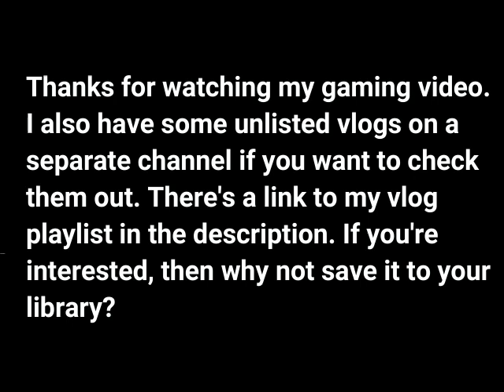Mario Kart 8 Deluxe Online Battles 2/18/2023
Here are some more online battles from Mario Kart 8 Deluxe that I did last
weekend. I'll be recording one more online races video this weekend and then the following weekend, I'm going to be in Texas. But after I get back, I'll record more online races.

(0:12) (3DS) Wuhu Town (Balloon Battle):

I got into first place pretty quickly by gaining 4 points in less than a minute. It took a while to gain another point. But I ended up with 6, I only lost 2 balloons, and I won!

(3:52) Lunar Colony (Catch the Renegades):

Even though no one opened the cell, it took a while for my team to catch Eil. But we eventually did, and we won. But I didn't catch any renegades myself.

(5:57) (SNES) Battle Course 1 (Coin Runners):

A while after getting in 1st pretty quickly, a bob-omb made me lose half of my coins, but I got them back and retained 1st place. I had 22 coins at the most, but I lost half of them again thanks to a boomerang! That didn't stop me from losing 1st place though. I ended up with 20 coins. And this is probably the first Mario Kart online gameplay video that I've uploaded with 3 consecutive 1st places!

(9:25) Urchin Underpass (Shine Thief):

In this quick battle, I was one of the many with 0 points. The wrong Yoshi won.

(11:27) Lunar Colony (Bob-omb Blast):

When there were close to 2 minutes left, I gained 4 points very fast. Then I got a 5th on shortly after. Then when I had 6 points and there was less than a minute left, I got sidelined by Dany, who won. I still got good results though. I tied for 3rd with 3 points with RougieRoo8.

(14:55) Battle Stadium (Balloon Battle):

In this battle, Dinonuggs and I tied for first with 6 points. Also, I only lost 1 balloon!

(18:42) (3DS) Wuhu Town (Catch the Renegades):

Unlike the first catch the renegades battle in this video, I gained some points. This battle also lasted longer because there were some other players who opened the cell. And when I say longer, I'm saying that we ran out of time and my team lost.

For those of you who don't know, I also make vlogs, so you can check out my vlog playlist here if you're interested. If you read the playlist's description, then I hope you understand why they're unlisted